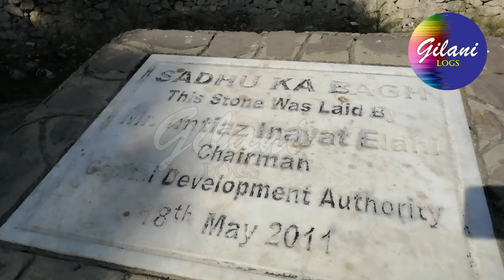Bagh Sardaran I Ragu Nath Temples & Gurdwara Complex I Chungi No 4 I Rawalpindi I Gilani Logs